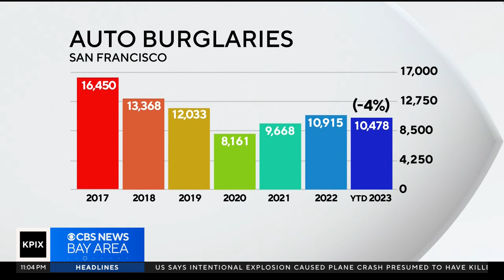S.F. police step up efforts to deter vehicle break-ins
Auto burglaries have been a notorious problem in San Francisco for years with the number of incidents exploding beginning around 2017. Wilson Walker reports. (8-24-23)